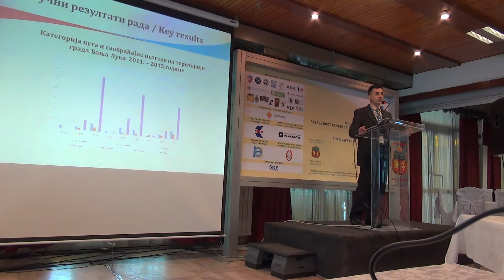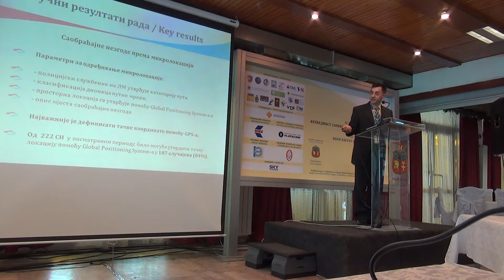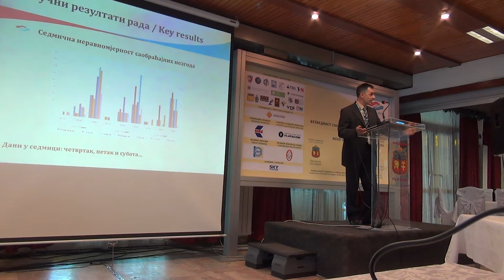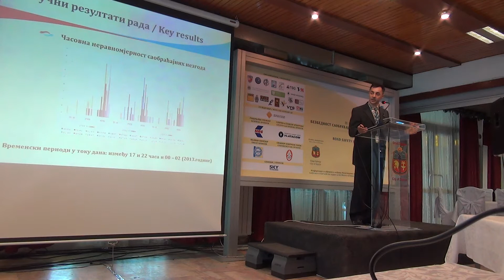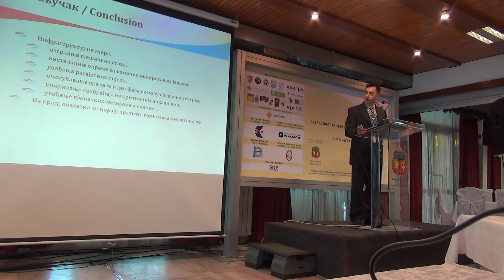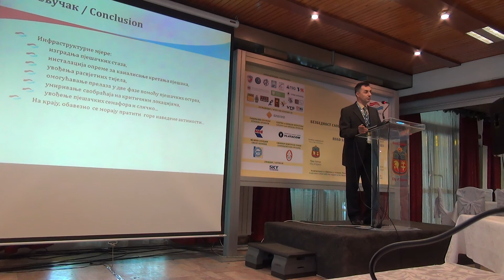BSLZ 2014 - B09 - FENOMENOLOŠKE KARAKTERISTIKE SAOBRAĆAJNIH NEZGODA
9. Međunarodna Konferencija - Bezbednost Saobraćaja u Lokalnoj Zajednici
9th International Conference - Road Safety in Local Communities

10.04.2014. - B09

FENOMENOLOŠKE KARAKTERISTIKE SAOBRAĆAJNIH NEZGODA NA PODRUČJU GRADA BANjA LUKA U KOJIMA SU STRADALI PJEŠACI

PHENOMENOLOGICAL CHARACTERISTICS OF ROAD ACCIDENTS IN THE CITY OF BANJA LUKA WITH PEDESTRIANS AS VICTIMS

Aleksandra Jasnić, Goran Šmitran, Mladen Marić, Saša Jasnić

Izlagač: Goran Šmitran